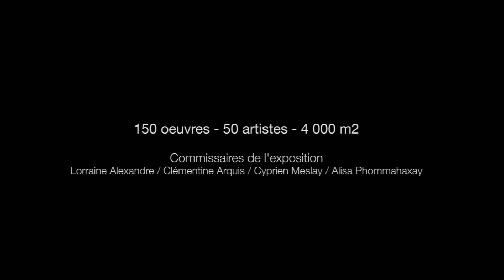[REPORT] Art 42 - Art Urban Collection - Nicolas Laugero-Lasserre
Le 8 juin dernier nous étions au Bal Artistik Rezo et nous avons eu l'honneur de découvrir en avant-première Art 42,  Art Urban Collection : Nicolas Laugero-Lasserre. Voici quelques images en avant-première...